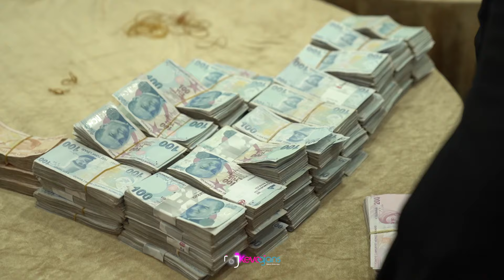XANİ AŞİRETİ TOPRAK AİLESİ'NİN GÖRKEMLİ DÜĞÜN FRAGMANI